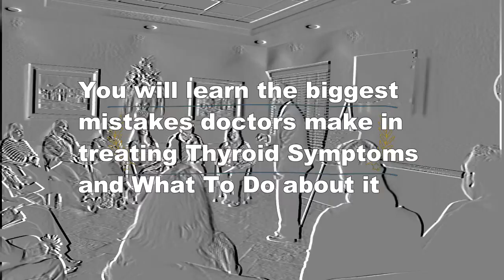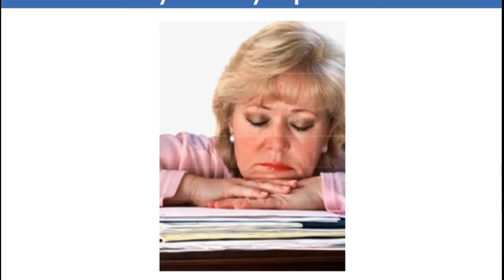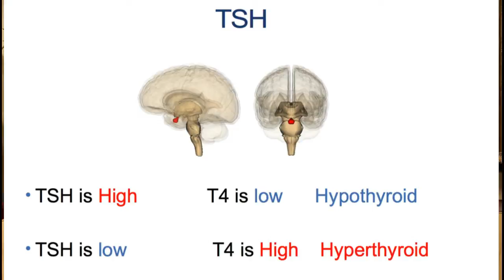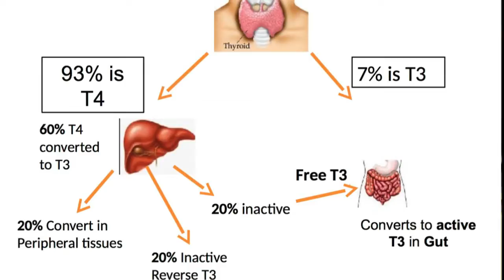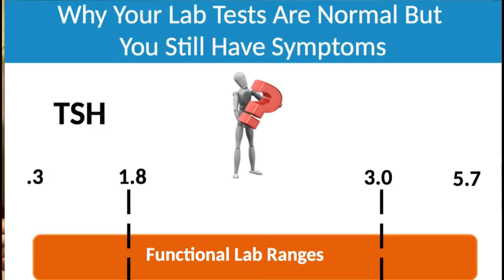3 Reasons why you still have Thyroid symptoms and why your meds are not working: What to do about it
In this 10 minutes webinar, Dr. J presents the 3 Reasons why you may have a misdiagnosed thyroid,  why your medicine does not work and what to do about it.
Dr. J is the director of Imagine Wellness Centre, the premier holistic and functional medicine center located in San Antonio, Texas.